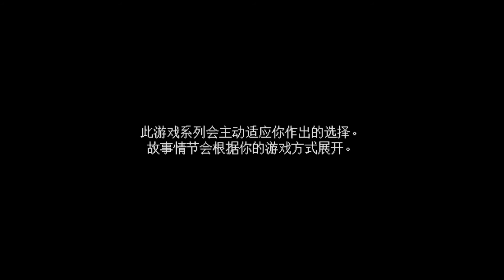Albee嫣兒【MineCraft】第一章 - 祕石遠征隊 #0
－－－－－－－｜Albee　遊　戲　資　訊｜－－－－－－－

遊戲名稱 ☞ MineCraft: Story Mode
中文名稱 ☞ 麥塊，劇情模式。
系統平台 ☞ Android、iOS、Microsoft Windows、OS X、PlayStation 3、PlayStation 4、PlayStation Vita、Wii U、Xbox 360和Xbox One
遊戲執行 ☞ PC
攝　　影 ☞ Open Broadcaster Software

－－－－－－－｜Albee　的　實　況　區｜－－－－－－－

………寶包們的贊助，是養肥嫣兒最大的助力XD！………

－－－－－－－｜Albee　電　腦　設　備｜－－－－－－－

MB : Msi z97 Gaming 5
CPU : LGA 1150 Intel Core i7-4790K @ 4.00GHz
RAM : Kingston HyperX DDR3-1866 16G
GPU : MSI GTX 970 GAMING 4G
SSD : Plextor M6 Pro 256G x 2 (Raid0)
Power : 650W 金牌
機殼 : Enermax Ostrog Pink
鍵盤 : Ducky Shine4
滑鼠 : i -Rock M20E
視訊 : Wabcam C170
繪板 : Wacom Intuos Pro
耳機 : SteelSeries Siberia V2 (限量粉)
擷卡 : LGX GC550
家機 : PS2、PS3、PS4、WII、PSP、PSV